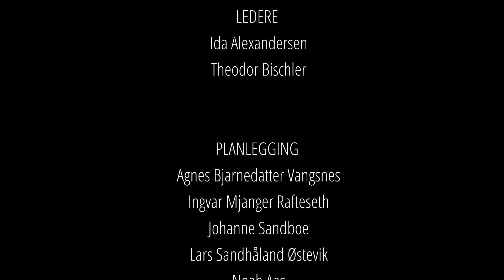Volleyballtreffet 2023 Sagavoll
Velkommen til årets Volleyballtreff her på Sagavoll!

Sang: "Forget You" av CeeLo Green

Takk for at dere så på og vi gleder oss til å møte hele sagafamilien!